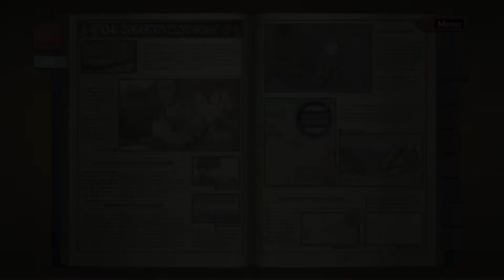Il Est Beau Mon PONT. Valkyria Chronicles [Vostfr], Episode 7, GamePlay [Fr].